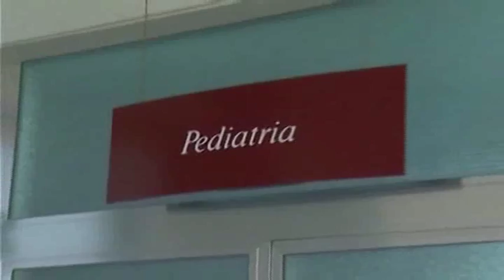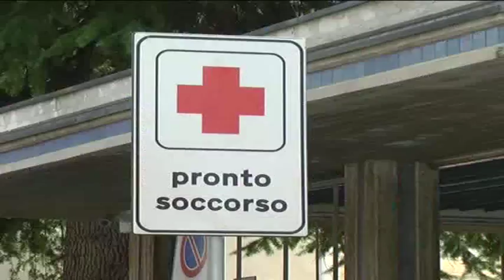INCONTRO PUNTO NASCITA